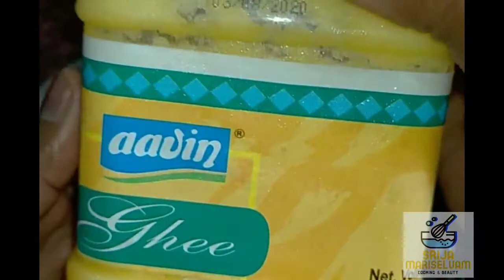Spicy chinthamani chicken..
This spicy chicken recipe make your lunch delicious..